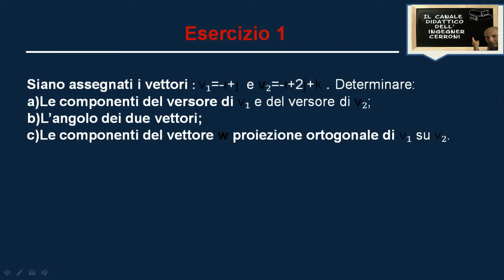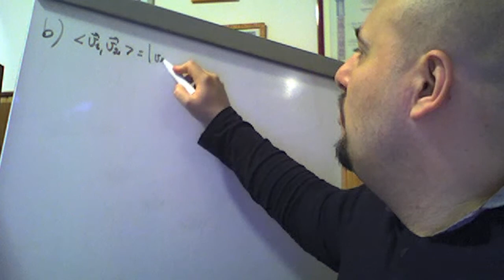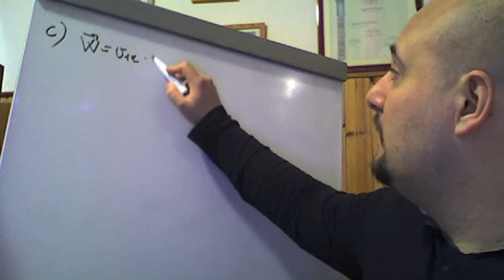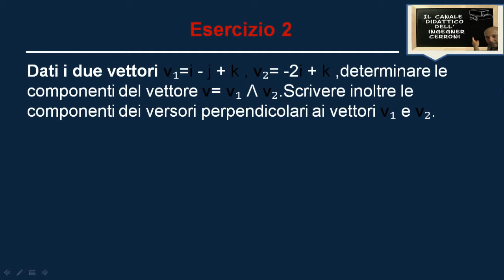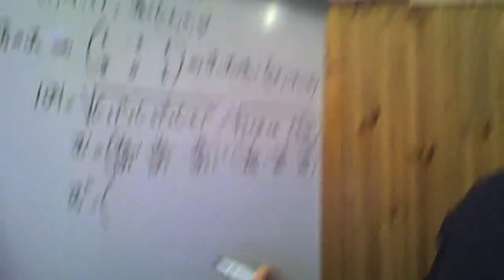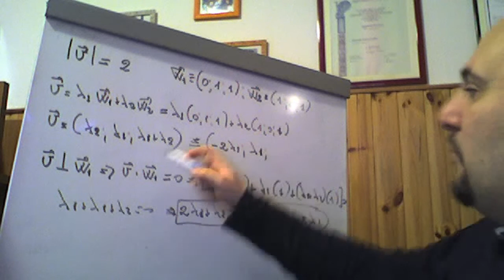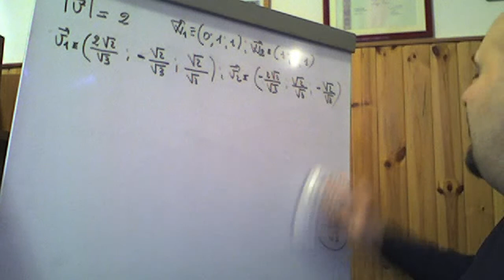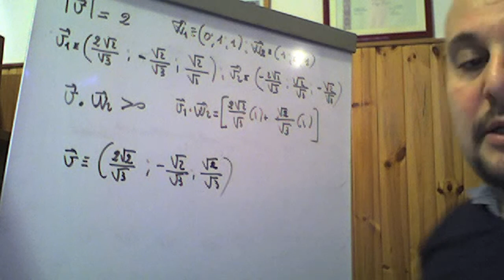Vettori geometrici esercizi vari ( 10 )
In questo video vengono ancora proposti tre esercizi riguardanti l'argomento vettori geometrici.